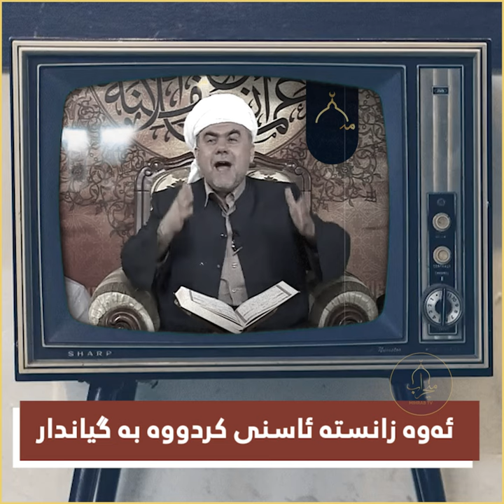ئەوە زانستە ئاسنی کردووە بە گیاندار